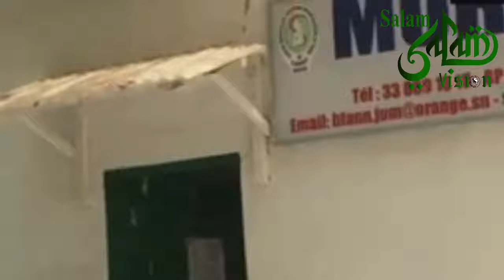Décé de Thione Balago Seck Triste Enterrement au cimetière de Yoff kébétu senegal afrique jeune!!!